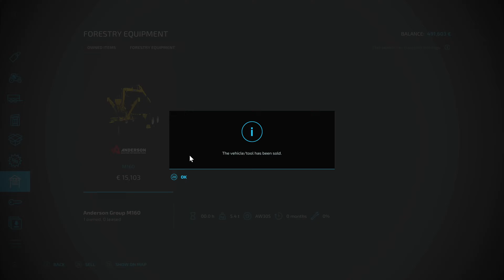FS 22 Holzer TerraLifePlus : Unique Setup : Unique Seasons and months | Ep 3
Map by Ludi and Farming Agency|Precision Farming Seasons New Farmer Start